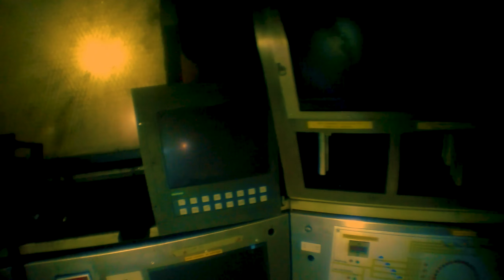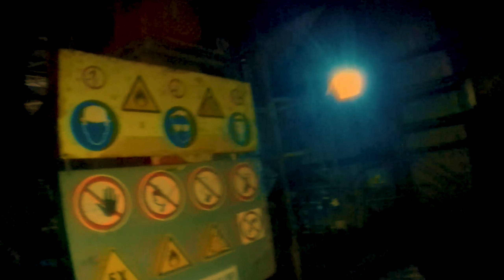Heavy Metal Liege Urbex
My exploration of a large abandoned steel factory in Liege.